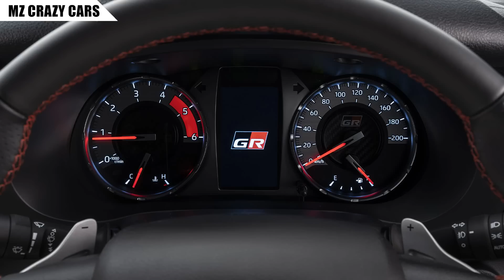รุ่นใหม่! เปิดตัว 2023 Toyota Hilux GR Sport จูนแรงม้า+ทอร์คเพิ่มขึ้น ราคา 1.82 ล้านในแอฟริกาใต้!